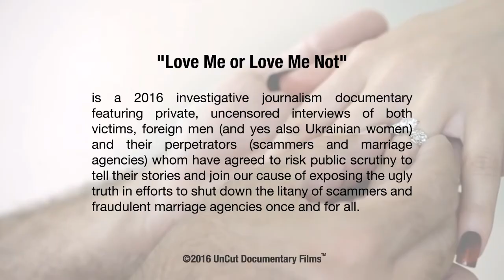Mail Order Bride 9